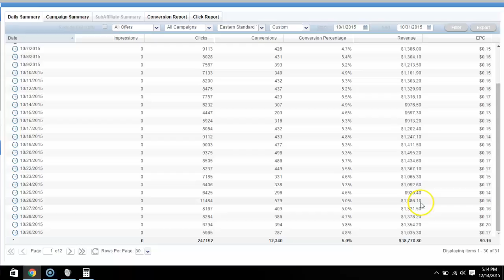CPA Profit Drill Earning Proof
Download this Method Free From above link